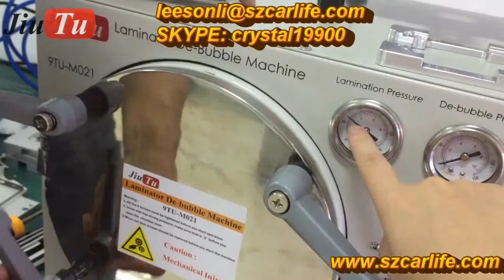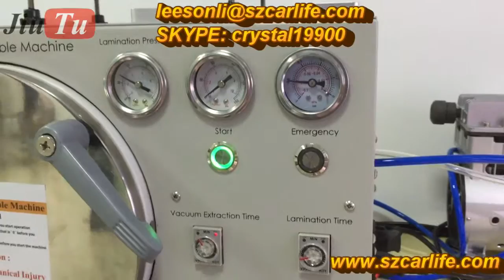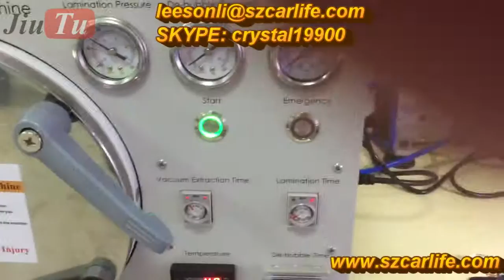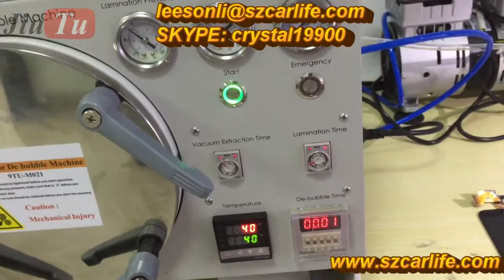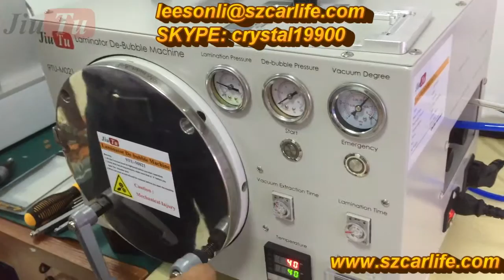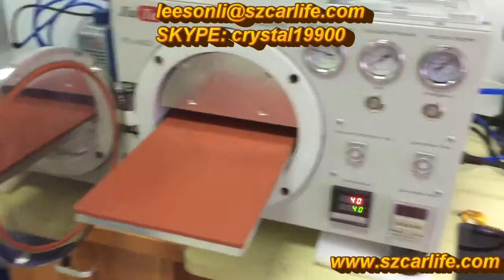2 in 1 machine for samsung i9200 mega 6 3 inch lcd refurbishment demo video ,training for samsung lc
2 in 1 machine for samsung i9200 mega 6 3 inch lcd refurbishment demo video ,training for samsung lc